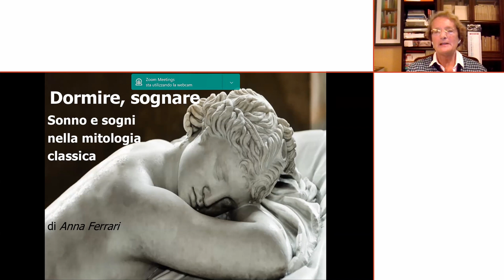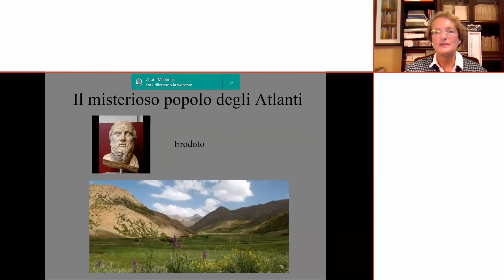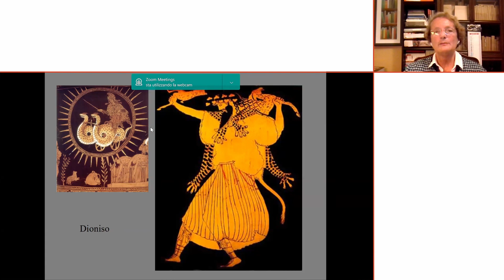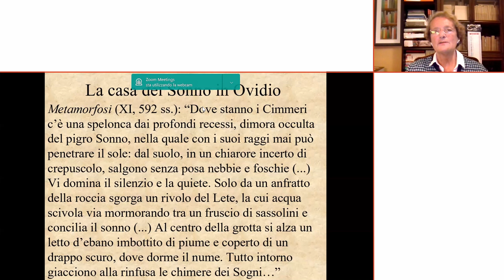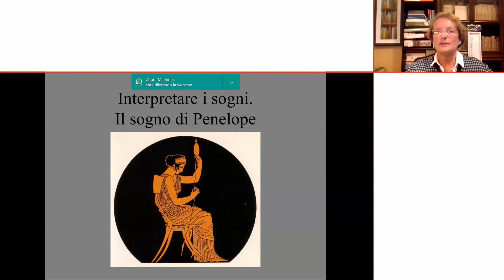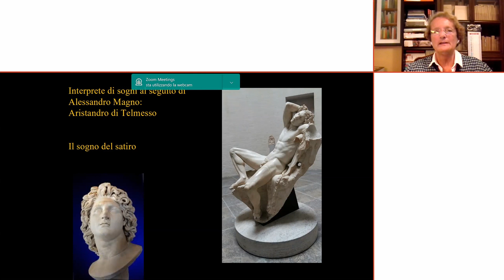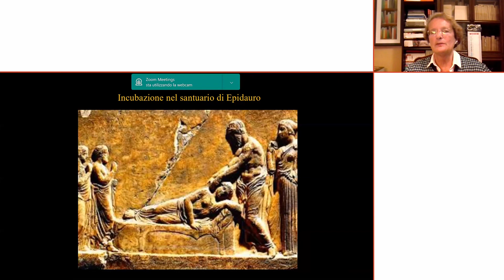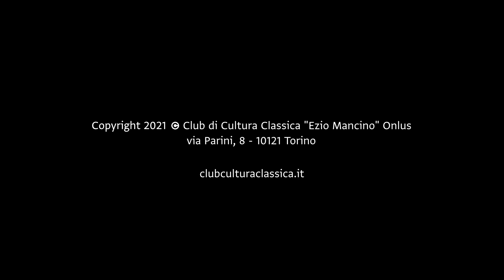Dormire, sognare. Sonno e sogni nella mitologia classica - Anna Ferrari (11/5/2021)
Dormire, sognare. Sonno e sogni nella mitologia classica (TITOLO NEL VIDEO ERRATO)
a cura di Anna Ferrari

Che cosa sono i sogni? Da quale mondo misterioso e segreto provengono, e per quali vie irrompono nella vita degli uomini? Oggi la fisiologia del sonno e del sogno è dominio degli psichiatri e degli psicoanalisti, ma nell’antichità con questi temi si confrontavano soprattutto i poeti e i filosofi, oltre che gli indovini. È al loro approccio a uno dei temi più affascinanti della dimensione immaginaria che dedicheremo il nostro incontro, soffermandoci sui protagonisti (i sogni, il sonno, le loro personificazioni), sui luoghi (i santuari dove avvenivano attraverso il sogno misteriose guarigioni, ma anche la casa del Sogno, luogo immaginario per eccellenza, con le sue porte dalle quali passano sogni veritieri e sogni ingannatori), sui sogni più famosi che la mitologia e la letteratura greca e romana ci hanno tramandato, ecc. Nelle culture antiche il sogno è spesso considerato di origine divina e può avere valore profetico, anche se talvolta le sue profezie ingannano. La medicina di Ippocrate, le riflessioni di Platone e quelle di Aristotele crearono presto le basi per una concezione laica del sogno; tuttavia, esso non perse mai il suo ruolo centrale nella mitologia, né la sua relazione con la previsione del futuro (nella disciplina chiamata oniromanzia, codificata nel Libro dei sogni di Artemidoro di Daldi, sec. II d.C.). Il futuro, d’altronde, appare in sogno a innumerevoli personaggi dell’epica classica: a Enea e a Didone nell’Eneide di Virgilio, a Medea nelle Argonautiche di Apollonio Rodio, a Pompeo nella Farsaglia di Lucano e a moltissimi altri. Ci sono anche, come racconta Erodoto, popoli che non sognano mai: e che proprio per questo appaiono lontani dal resto del consorzio umano. Cercheremo, dunque, di sognare con gli antichi; e di farlo, se possibile, senza addormentarci…

Anna Ferrari, laureata in archeologia, ha lavorato a lungo nell’editoria e si è dedicata alla ricerca e alla divulgazione nel campo dell’antichità classica, tenendo corsi e conferenze nelle Università di Torino, Vercelli, Salisburgo, in Svizzera, Sudamerica e alla Scuola Holden. Tra le sue pubblicazioni, un Dizionario di mitologia (Utet, 1999), un Dizionario dei luoghi letterari immaginari (ivi, 2006) e un Dizionario dei luoghi del mito (BUR, Rizzoli, 2011). Collabora con la rivista “L’Indice”.